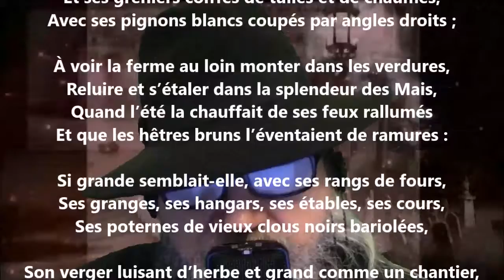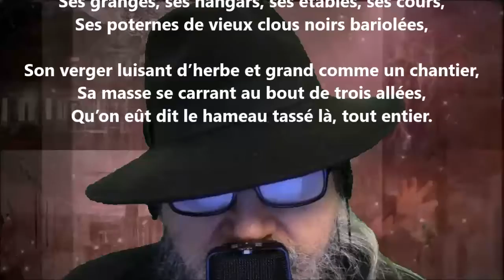La ferme - Émile Verhaeren lu par Yvon Jean